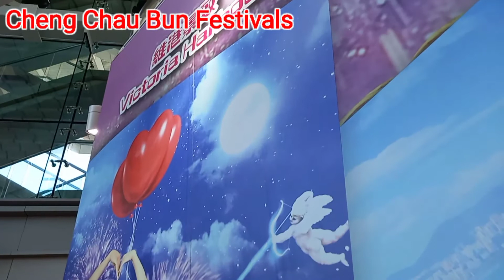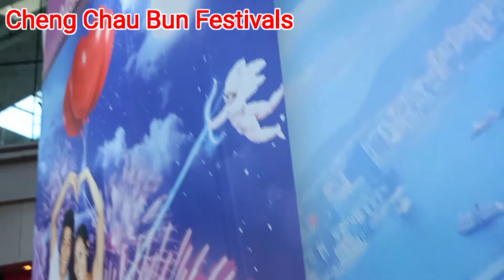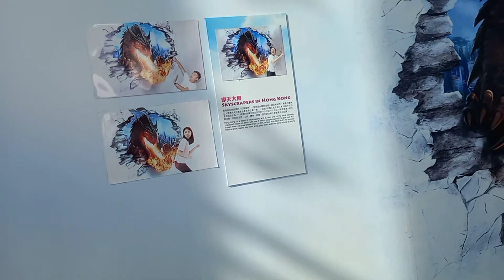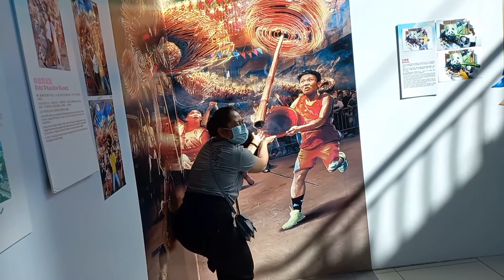Cheng Chau Bun Festivals at VICTORIA HARBOUR The Peak